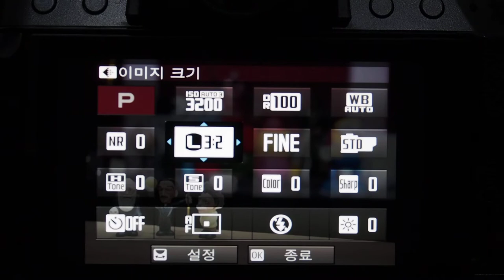FUJIFILM X T200 터치 메뉴